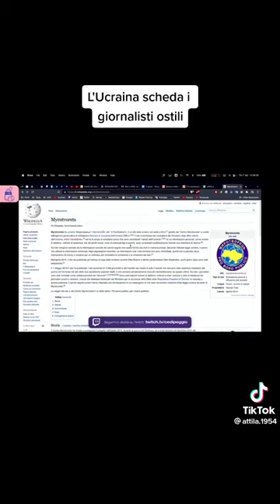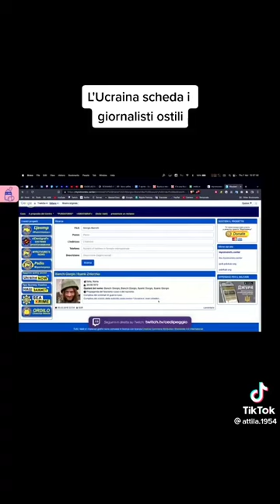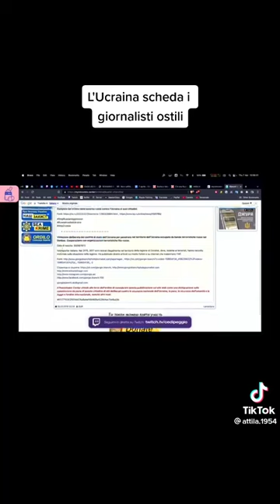Myrotvorets: il sito ucraino che scheda i dissidenti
Scoperto da Andrea Lombardi, il sito, il cui nome tradotto è "Pacificatore" conosciuto anche come "liste di Gerashenko", ovvero come la democratica ucraina scheda giornalisti, politici, attivisti e personalità scomode rendendo pubblici i loro dati, in modo che la "giustizia" possa raggiungere i Nemici della Nazione ovunque si trovino. Tra i dati raccolti anche la lista dei parenti, oltre a un sintetico curriculum vitae a disposizione di chiunque voglia operare da inquisitore. Sono inclusi anche cittadini italiani, come Giorgio Bianchi, perseguitati per sostenere le Repubbliche Popolari di Donetsk e Lugansk.
Questa piattaforma esiste da circa otto anni ed è stata creata da Anton Gerashenko, consigliere del Ministero degli Interni, che la gestisce assieme all'SBU, i servizi di sicurezza ucraini.